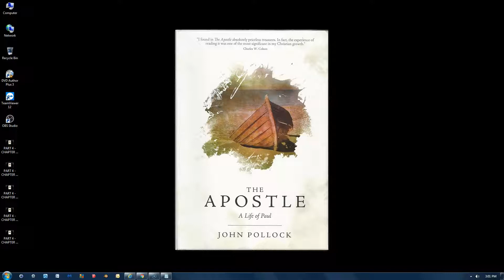PART 4 - CHAPTER 34 THE APOSTLE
PERMISSION
Thank you for the further details. As long as the video is not for purchase or sold in any way.

On 12/7/17, 7:40 PM, "YHope" wrote:

Sondra,
Permissions Coordinator
David C Cook

MY OTHER WEBSITE THOUGHTS LINK: AKA NAZI/THERMAL NUCLEAR WAR INFO